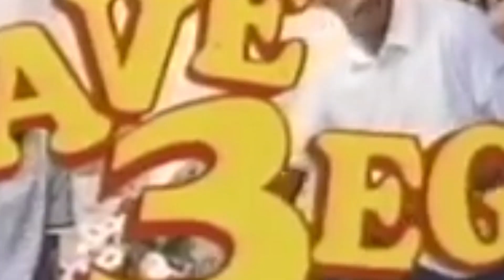Tatak Regal Moment in Comedy: 'Tito, Vic at Joey, natulog sa gitna ng EDSA?'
Movie Cast:
Tito Sotto (Harrison), Vic Sotto (Sylvester), Joey de Leon (Arnold)